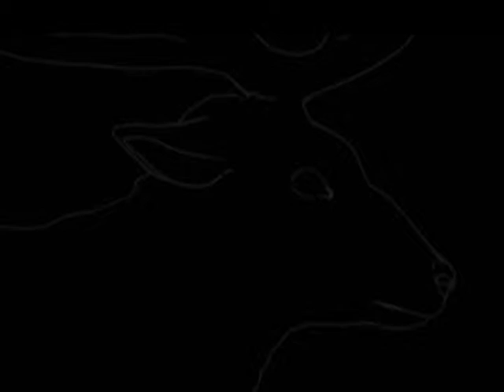part 7 2 02